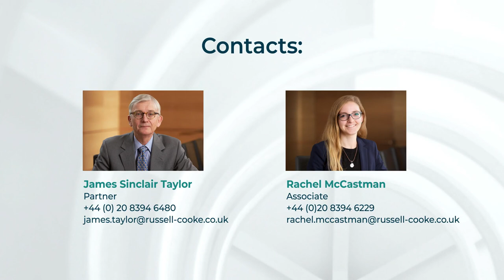What are the Charity Commission’s key concerns?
In this series of videos, partner James Sinclair Taylor and solicitor Rachel McCastman help charities understand what the charity regulator expects of them and how to meet these expectations

In the first episode of our ‘Understanding the Charity Commission' video series, James and Rachel discuss the Charity Commission's main regulatory concerns.

In this video we cover:
• Understanding the Charity Commission’s objectives and concerns
• How to keep up to date with key concern areas
• What the Commission expects of charity trustees and key sensitivities

Chapters:
0:45 - Background to the Charity Commission’s regulatory role
2.21 - Key regulatory concerns of the Commission
3.21 - Is there an overarching theme to the Commission’s concerns?
4.12 - The most important issue right now
4.33 - What the Commission expects from the trustees
6.11 - Key sensitivities that could trigger a compliance visit?
6.45 - Final thoughts